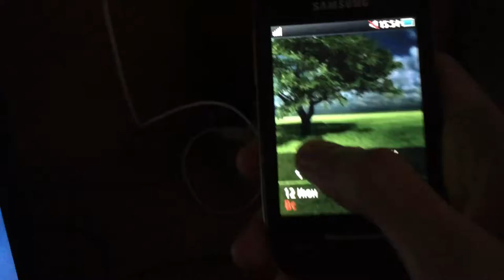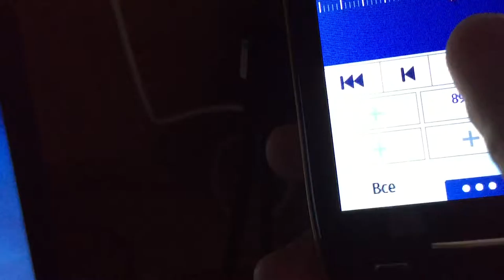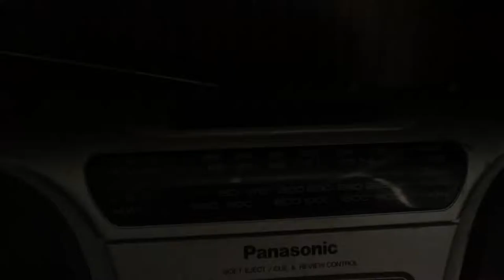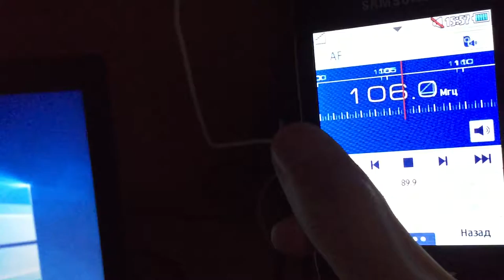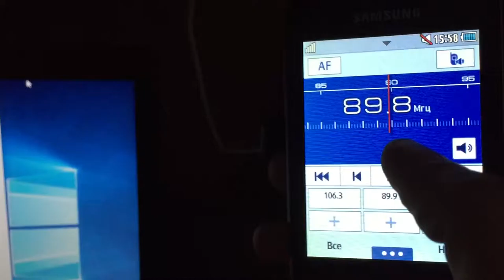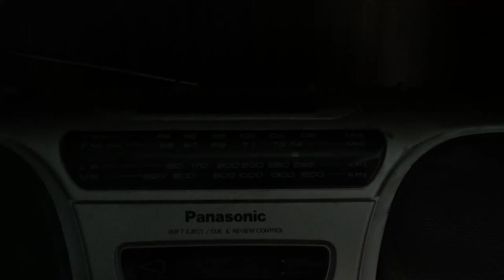Пираты 105,9 МГц Николаев 12.06.2016